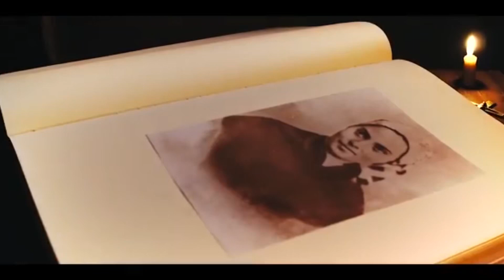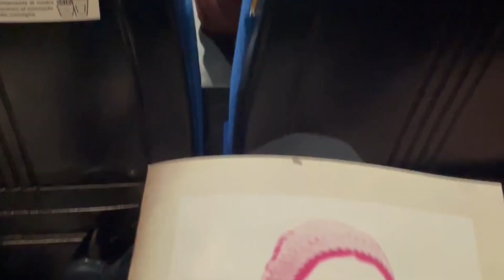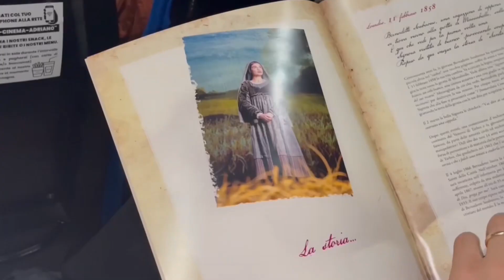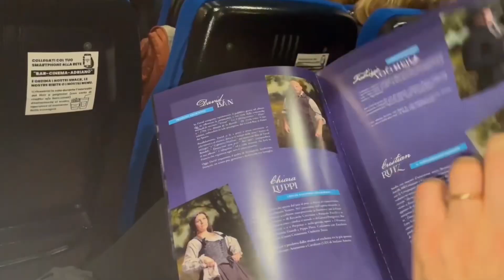Il Musical “Bernadette de Lourdes” in Italia per il Giubileo - servizio di Ilaria Sambucci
Il 22 Febbraio a Roma si è tenuta la presentazione del musical e del cast italiano di “Bernadette de Lourdes”

Ilaria Sambucci ha intervistato la protagonista, Gaia di Fusco, Serge Denoncourt, il regista e Vincenzo Incenzo che ha riadattato l’opera e tradotto le canzoni.

Servizio e montaggio di Ilaria Sambucci - La Voce dell’Arte